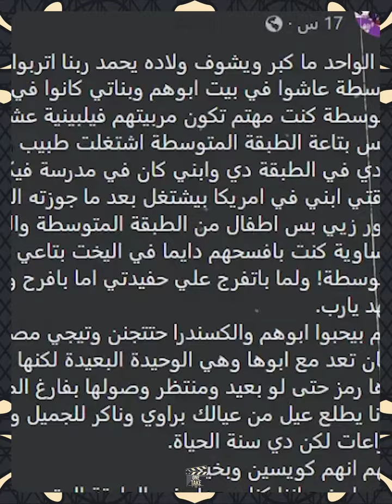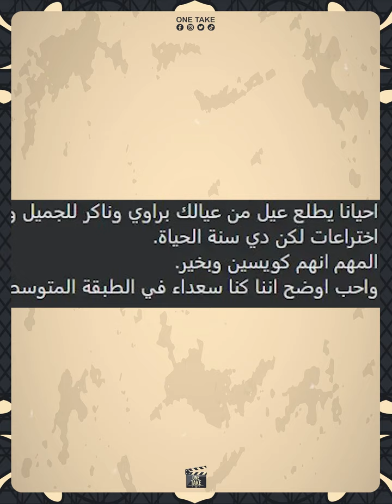براوية وناكرة للجميل.. سبب الخلاف بين ياسمين صبري ووالدها.. وليه عاشت مع جدتها ؟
ONE TAKE#الحصري_عندنا